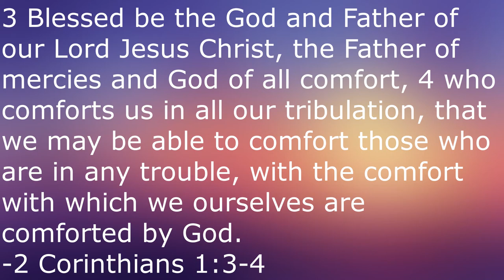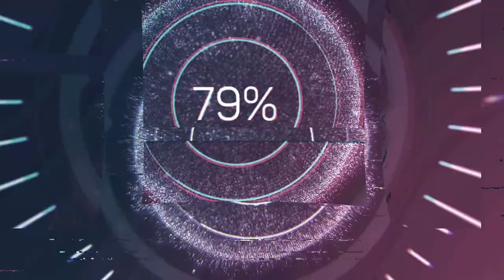Celebrating Disney: Tarzan & Jane (2002)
This week on Celebrating Disney, I'm reviewing the 2002 direct-to-video sequel Tarzan & Jane.

Tarzan & Jane:

Directed by
Victor Cook
Steve Loter

Screenplay by
Mirith J. Colao
John Behnke
Rob Humphrey
Jim Peterson
Jess Winfield

Based on
Tarzan of the Apes
by Edgar Rice Burroughs
The Legend of Tarzan
by Walt Disney Television
Produced by Steve Loter

Starring
Michael T. Weiss
Olivia d'Abo
Jeff Bennett
Jim Cummings
Grey DeLisle
John O'Hurley
Tara Strong
April Winchell
Nicollette Sheridan

Edited by
John Royer

Patrick Griffin
Don Harper
Dave Metzger

Production
company
Walt Disney Television Animation

Distributed by
Walt Disney Home Entertainment

Running time
75 minutes

Country
United States
Language English